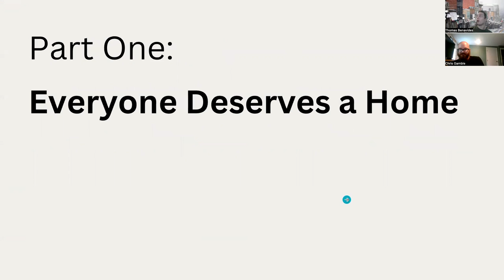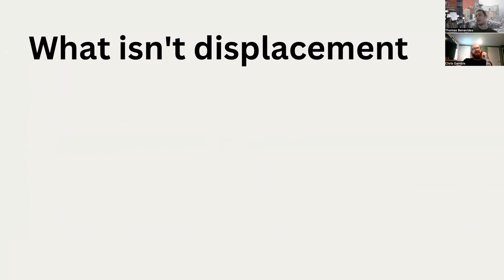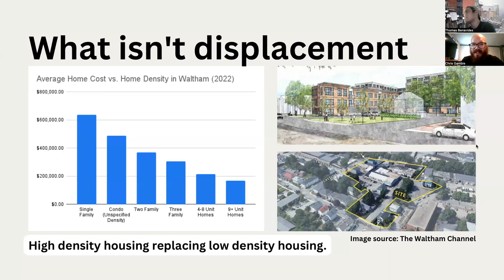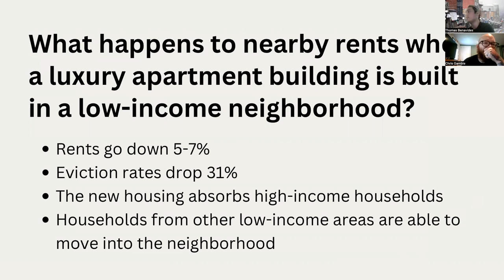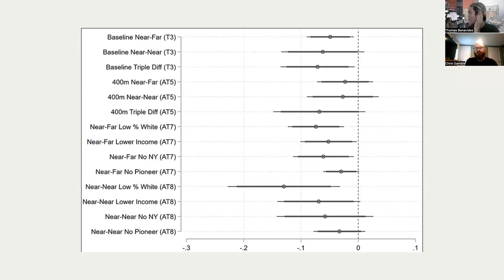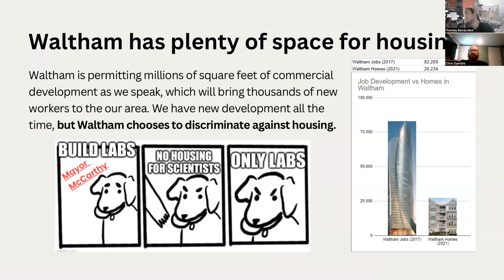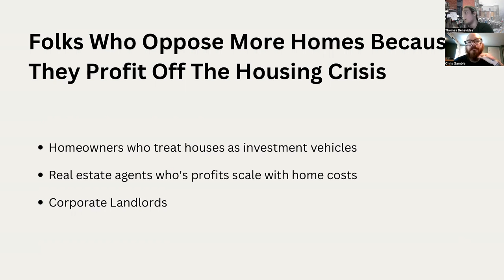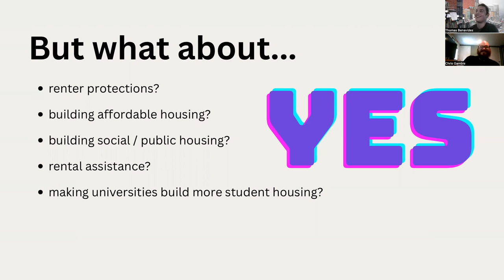Special Report: Displacement, Housing Creation, and Solving the Housing Crisis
Let's talk about why we have a housing crisis, and what we can do to solve it!

Want to continue the discussion? Waltham Inclusive Neighborhoods will be having a Housing Action Social this Wednesday, July 26 at 6:30 PM at Margaritas on Moody St. We'll be discussing the upcoming election and how to create a more affordable and equitable Waltham. You can learn more about Waltham Inclusive Neighborhoods

Timestamps:

00:00 Introduction
02:23 Part 1: Everyone Deserves a Home
04:11 Part 2: Displacement
10:15 What isn't displacement
15:40 Waltham's anti-displacement ordinance
20:50 Part 2.5: Inclusionary Zoning
24:08 Part 3: New Housing Benefits Everyone
30:52 Gentrification
39:54 Part 4: What Caused the Housing Crisis?
48:43 Part 5 (redux): Everyone Deserves a Home
52:06 Who profits off the housing crisis
1:00:00 The MBTA Communities Act
1:01:10 All solutions are good solutions!

Sources:

MIT study on the Local Effects of Large New Apartment Buildings in Low-Income Areas
Portland State University study on The Impact of New Market-Rate Housing on Neighborhood Affordability